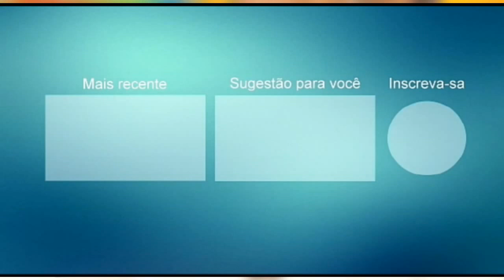MIGGA ARAÚJO Amor Verdadeiro